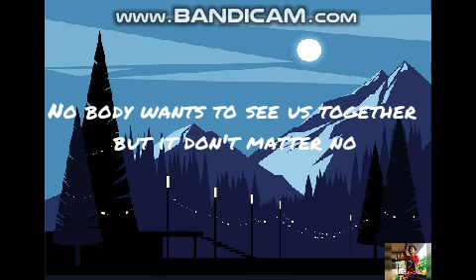Dont'Matter (tagalog version)nightcore [LYRICS]